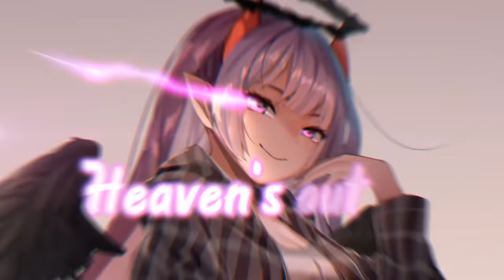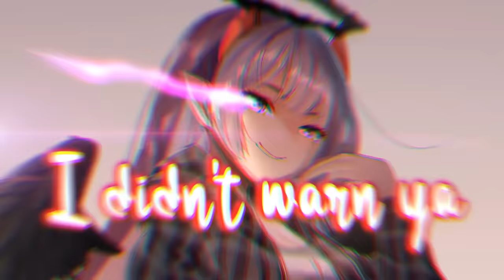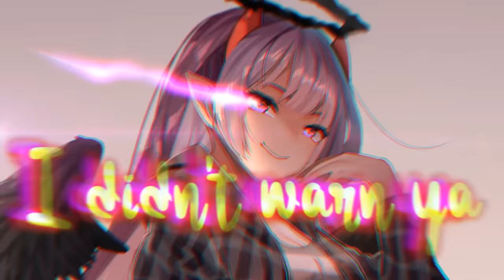Nightcore - All The Good Girls Go To Hell (Lyrics)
✔️ Stream this song:

⭐️ Song Information
Artist: FILV & Kean Dysso
Song: All The Good Girls Go To Hell
Genre: Deep House

💬 Lyrics:
[Intro]
My Lucifer is lonely

[Verse 1]
Standing there, killing time
Can't commit to anything but a crime
Peter's on vacation, an open invitation
Animals, evidence
Pearly Gates look more like a picket fence
Once you get inside 'em
Got friends but can't invite them

[Chorus]
All the good girls go to Hell
'Cause even God herself has enemies
And once the water starts to rise
And Heaven's out of sight
She'll want the Devil on her team

[Verse 2]
Look at you needing me
You know I'm not your friend without some greenery
Walk in wearin' fetters
Peter should know better
Your cover up is caving in
Man is such a fool, why are we saving him?
Poisoning themselves now
Begging for our help, wow

[Chorus]
All the good girls go to Hell (All the good girls go to Hell)
'Cause even God herself (God herself) has enemies
And once the water starts to rise (Water starts to rise)

[Post-Chorus]
There's nothing left to save now
My god is gonna owe me

[Outro]
Haha!
I cannot do the snowflake

🔰 Favorite Songs on YouTube:
Ed Sheeran ft. Justin Bieber - I Don't Care
Lil Nas X, Billy Ray Cyrus - Old Town Road

📺 You would like to be featured on my channel?